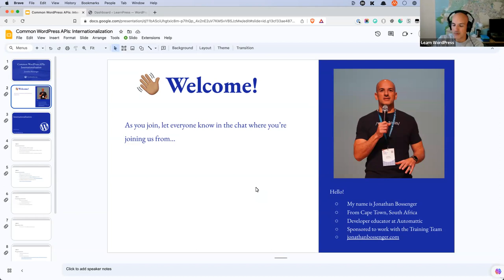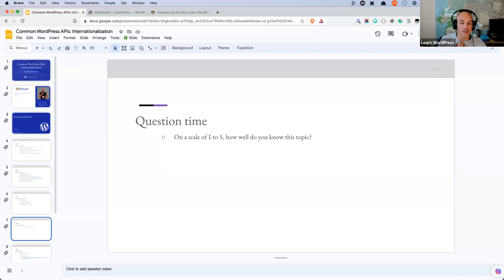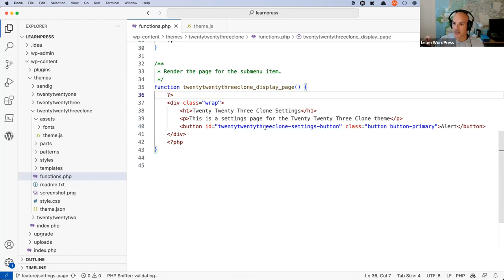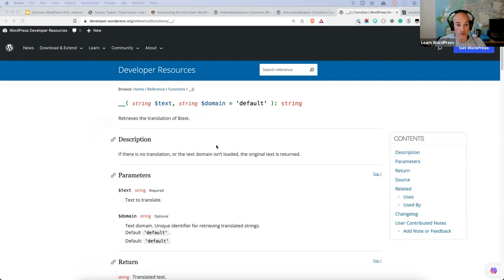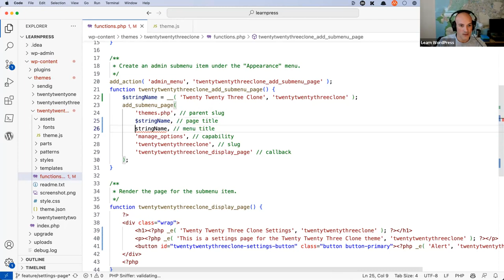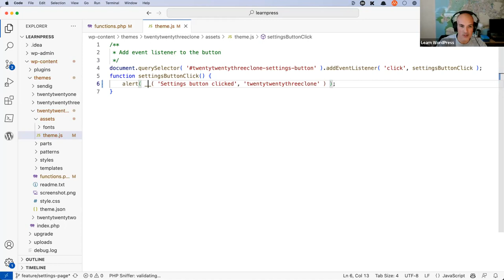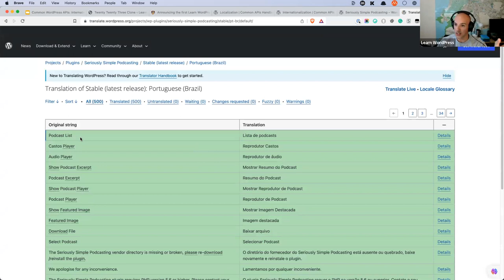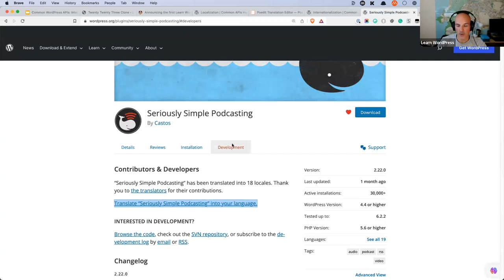Common WordPress APIs: Internationalization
Internationalization is the process of developing your application in a way it can easily be translated into other languages. WordPress is used all over the world, by people who speak many different languages. If you're building a plugin or theme, you need add any text strings in your code in such a way that they can be easily translated into other languages. The process of translating those strings is known as localization. In this session, we will define what Internationalization and localization is, why it's important, and show you examples of how to implement this in your code.Presentation Slides »